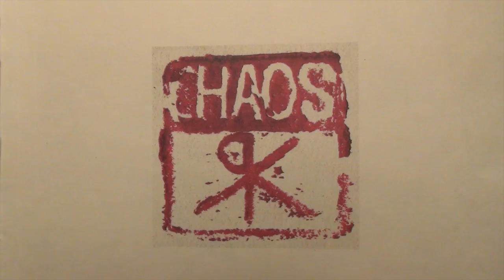MCFK Chaos #1: The Harmonies Teaser #2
11/7 at Aviv